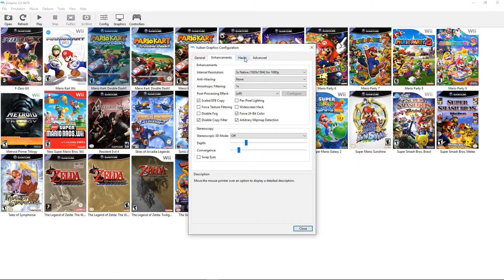Dolphin Emulator 9479 Using Vulkan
In this video, I will show a compilation of various games running on the latest version of dolphin using the vulkan api.

My Windows Specs

HDD: Seagate Barracude 2TB

RAM: G SKILL 16GB 2133MHZ

OS: Windows 10 October 2018

Drivers: Radeon 19.1.2